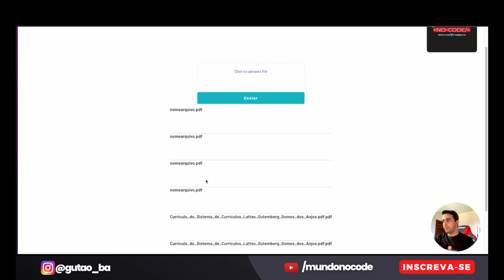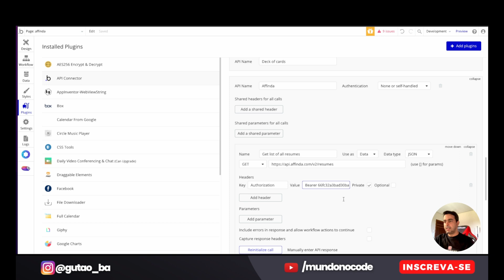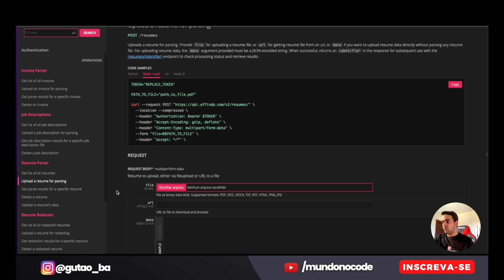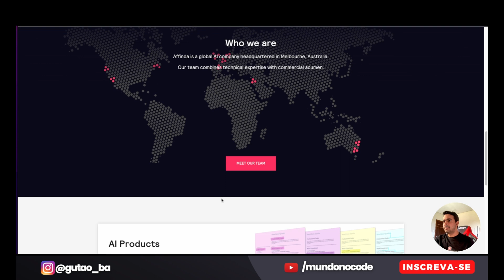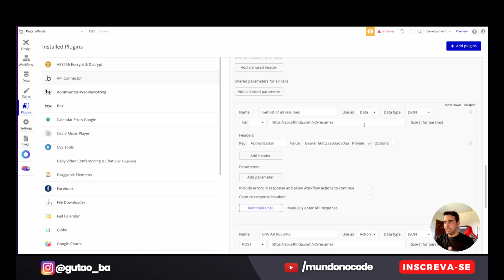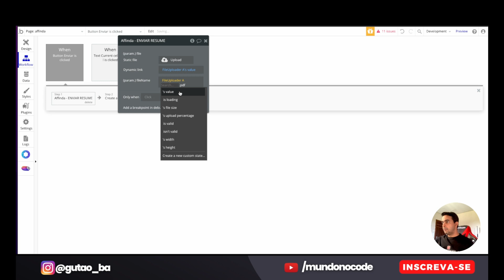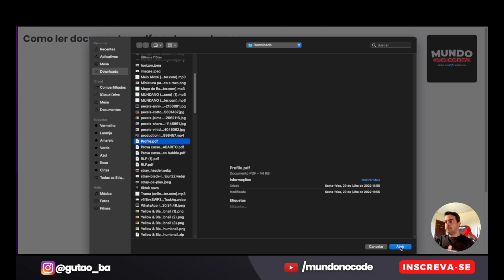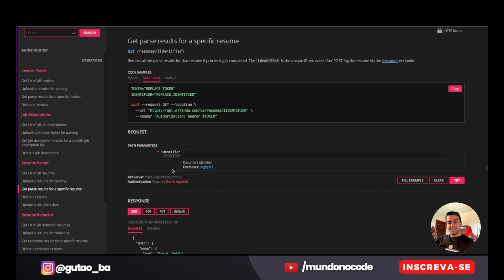Como ler arquivos pdf e criar dados no bubble - Tutorial bubble.io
Neste vídeo de como ler em arquivos pdf e criar dados no bubble você irá conhecer o Affinda uma plataforma de integração de leitura de arquivos.

00:01 INSCREVA-SE
00:05  APRESENTAÇÃO